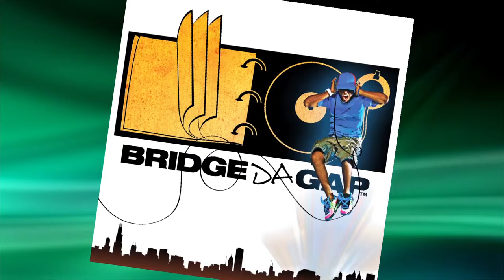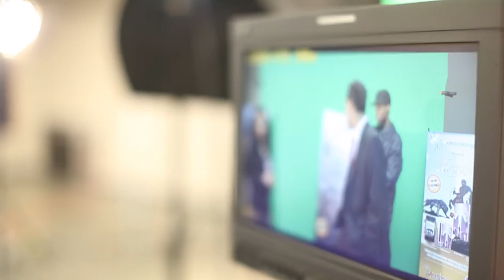School of the heARTS Bridge Da Gap Music & Film Camp Highlights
Watch School of the heARTS Music & Film Winter Camp highlights featuring: Actor Tommy Ford (of the TV series "Martin") and Grammy Nominated Multi-Platinum Music Producer Kevin "Khao" Cates.